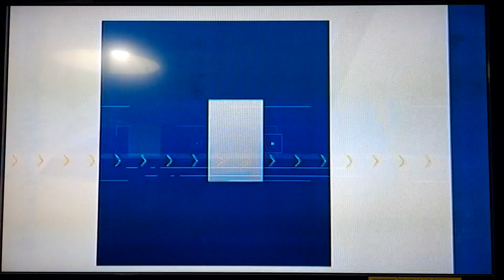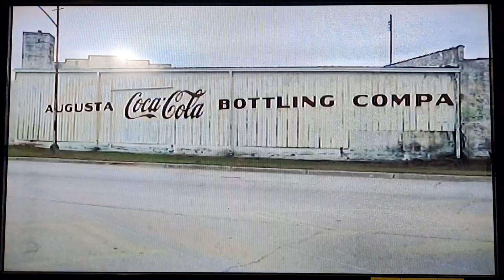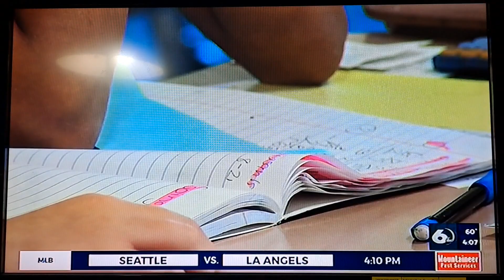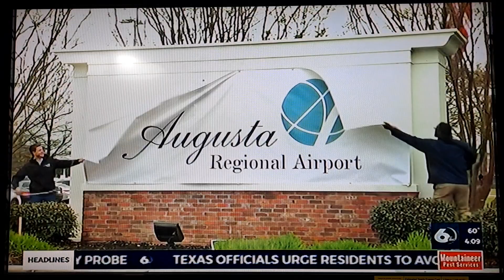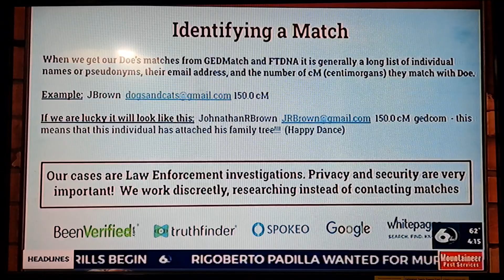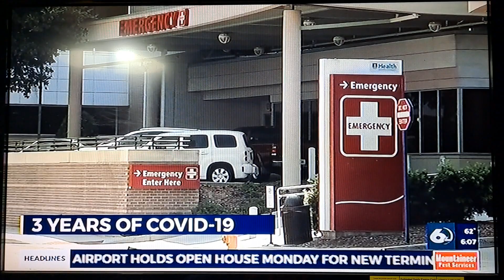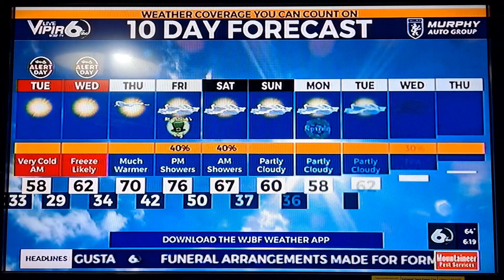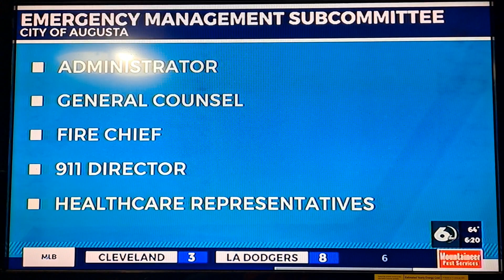Wjbf News Channel 6